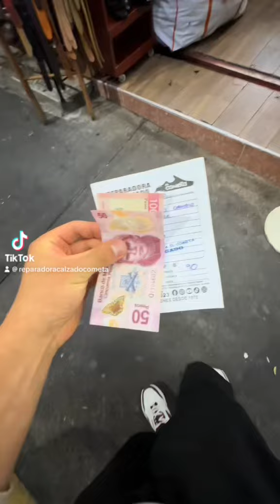Basquetbolista nos visita por sus tenis